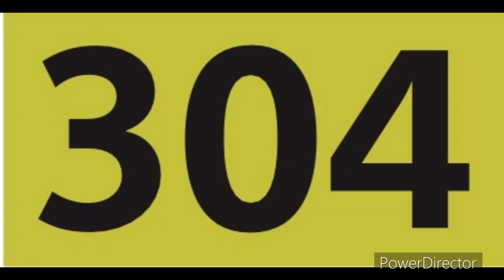Bus 304 service limité à Quatre Routes